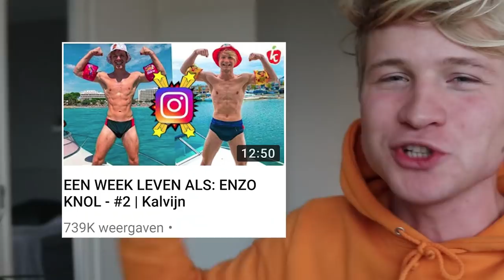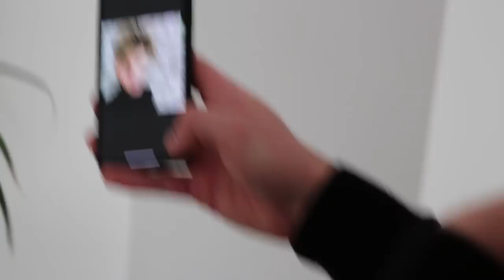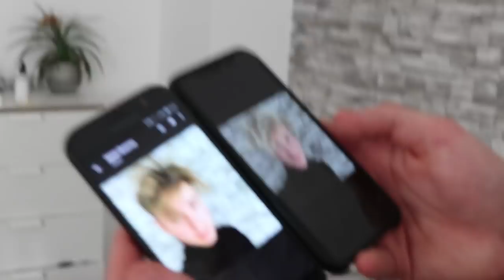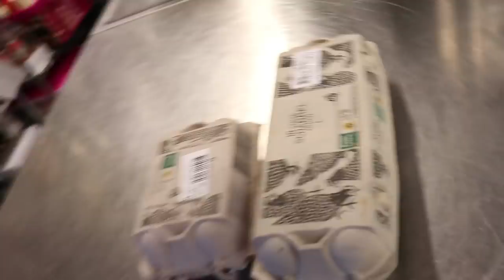EEN WEEK LEVEN ALS: DYLAN HAEGENS - #3 | Kalvijn